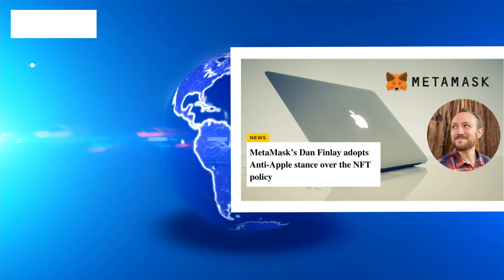MetaMask’s Dan Finlay adopts Anti-Apple stance over the NFT policy ! 05/12/2022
Dan Finlay, the co-founder of Metamask, recently quoted Coinbase's statement on Twitter about the NFT policy. "I'm ready to dump the Apple ecosystem," he said.

NFTStudio24 is a global media platform dedicated to empowering the emerging world of decentralization, blockchain, metaverse, NFT, and crypto by reporting on the latest and most authentic news.
We are committed to reporting mainstream and emerging talent via exclusive press releases, podcast interviews, NFT rankings, and much more.